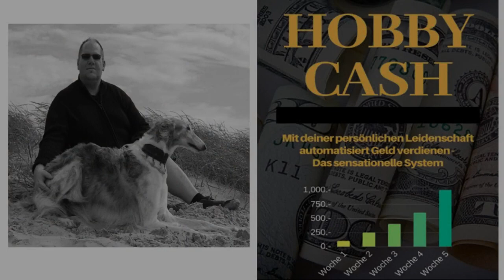6 EXTREM Dumme Fehler Die JUNGE MÄNNER Machen!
(Promotion)

Hier sind 6 Fehler, die junge Männer (mich eingeschlossen) oft machen, bevor sie 30 werden. Stelle diese Fehler ab und du wirst aller Wahrscheinlichkeit nach erfolgreicher im Leben sein, dich selbst besser fühlen und auch attraktiver auf andere wirken.

(Fitnessmodel verschenkt sein Buch!)

NEU HIER?

Ich richte mich an motivierte Männer, die selbstbewusster werden wollen, ihre Attraktivität steigern möchten und sich beeindruckenden Erfolg in ihrem Leben wünschen. Passt für dich? Folgende Möglichkeiten kannst du nutzen, um mehr zu erfahren:

Flirt & Verführung mit radikaler Dominanz

Ausgewählte Shop Empfehlungen:

Meine Lieblings Parfums
Traumhafte Armbanduhren
Top Moderne Sonnenbrillen

Der Autor nimmt an Partnerprogrammen teil und empfiehlt bisweilen externe Angebote (Produkte & Dienstleistungen), durch deren Verkauf eine Provision erzielt und damit die Produktion der Videos sichergestellt werden kann. Der Preis für den Konsumenten ändert sich dadurch nicht. Bildnachweis: pexels.com

Die 6 Fehler die man als Mann in jungen Jahren leider viel zu oft macht:

1 – Zu viel Alkohol trinken

2 – Ein minderwertigen Freundeskreis

3 – Sich alles gefallen lassen

4 – Nicht an die Zukunft denken

5 – Zu wenig Zeit mit Großeltern verbringen

6 – Fremdgehen